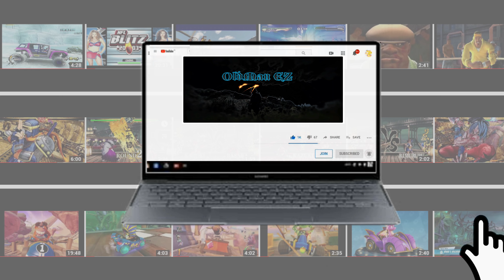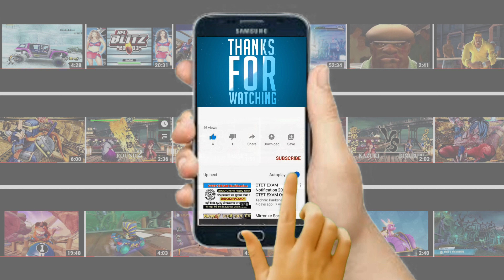Every Purchasable Superstar, Arena & Championship in WWE 2K23!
WWE 2K23 is a 2023 professional wrestling sports video game developed by Visual Concepts and published by 2K Sports. It is the twenty-third overall installment of the video game series based on WWE, the tenth game under the WWE 2K banner, and the successor to WWE 2K22. Wikipedia
Series: WWE 2K
Publishers: 2K Games, 2K Sports
Mode: Multiplayer video game
Genres: Sports video game, Fighting game, Simulation video game, Simulation Game, Sports